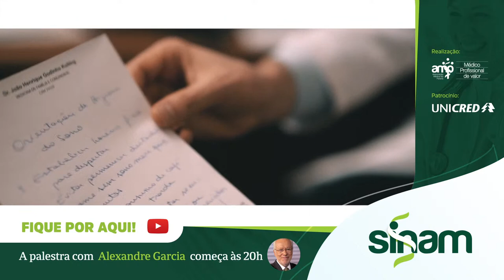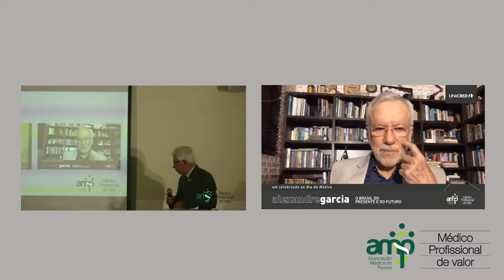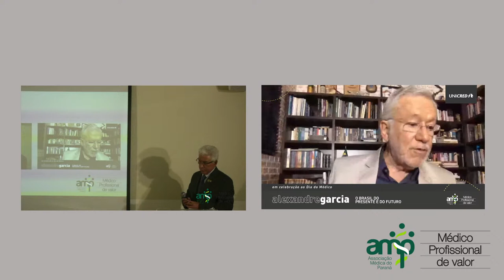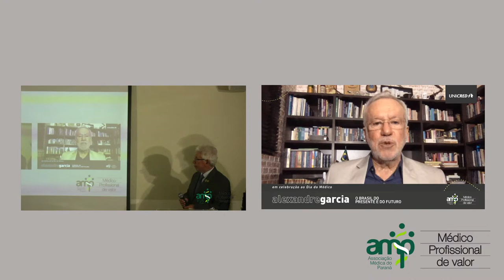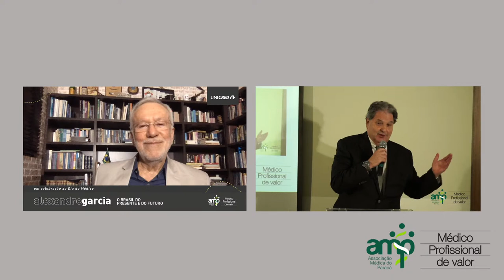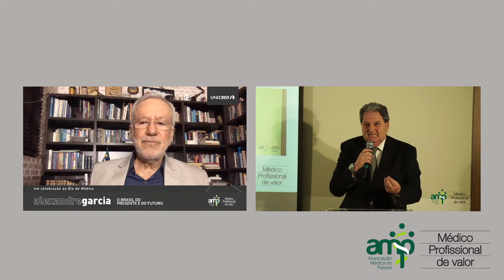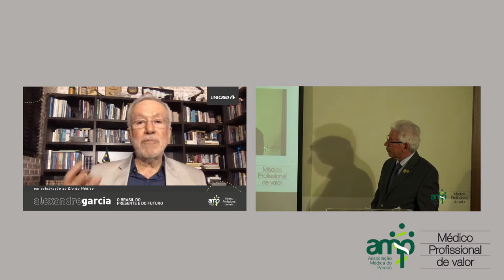O Brasil do Presente e do Futuro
Em celebração ao Dia do Médico, palestra OnLine com Alexandre Garcia